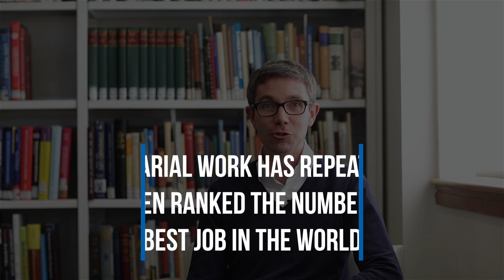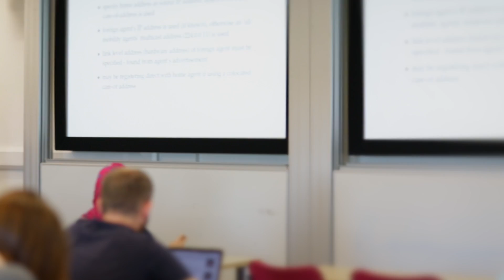Heriot Watt University - Department of Actuarial Science - Undergraduate Study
Welcome to Heriot Watt University and to the School of Mathematical and Computer Sciences. We are based in the Edinburgh, Scotland's capital. The School of Mathematical and Computer Sciences is at the forefront of education in these fundamentally important disciplines. With strong links to industry, our programmes offer established pathways into the many fascinating careers open to specialists in the mathematical and computer sciences.